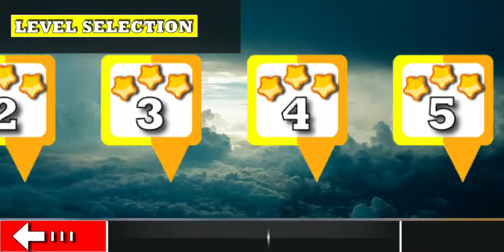Monster Truck Rally: Hill Climb Race 4x4 - Android GamePlay FHD